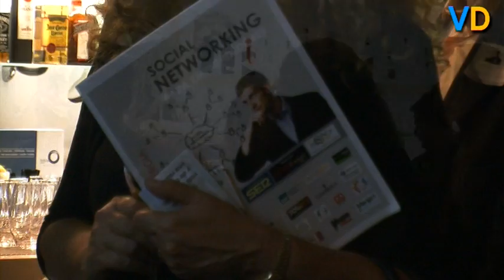Social Networking per a emprenedors